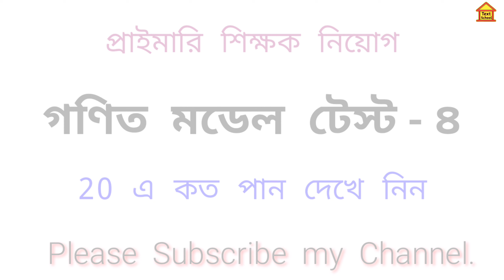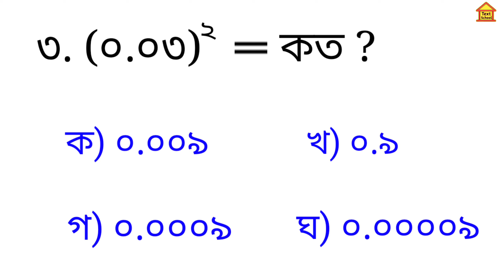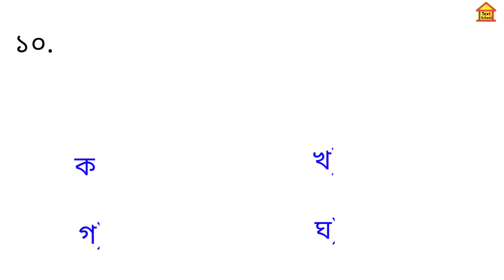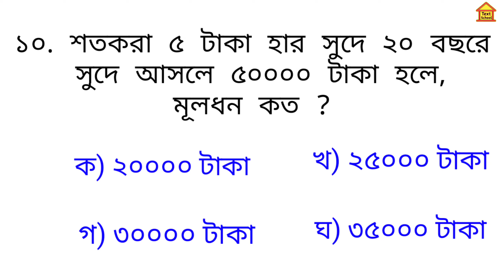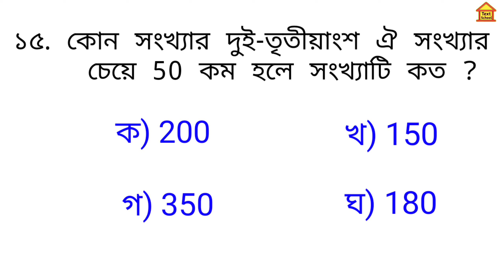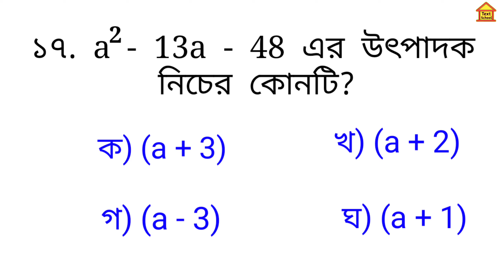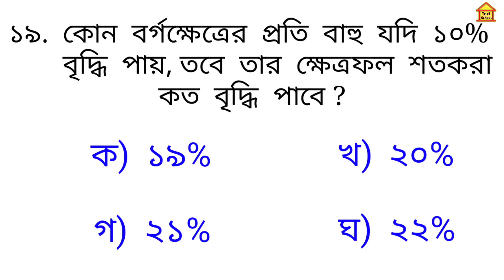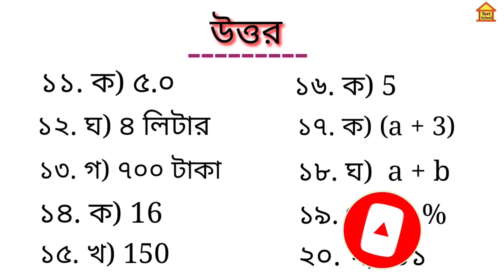গণিত মডেল টেস্ট ৪ প্রাইমারি শিক্ষক নিয়োগ প্রস্তুতি গণিত Math Model Test 4 for primary candidates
This is a new video about Math Model Test for primary job candidates. গণিত মডেল টেস্ট -৪   প্রাইমারি শিক্ষক নিয়োগ প্রস্তুতি গণিত । প্রাইমারি শিক্ষক নিয়োগ প্রস্তুতি গণিত 2021, প্রাথমিক শিক্ষক নিয়োগ প্রস্তুতি 2021Primary School Teacher Exam Preparation Final Model test for primary job candidates. চূড়ান্ত মডেল টেস্ট প্রাইমারি শিক্ষক নিয়োগ প্রস্তুতি ।